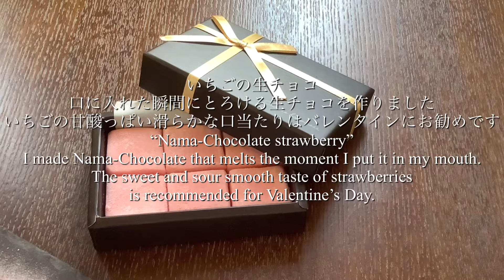バレンタインに贈る、口溶けなめらかな苺生チョコの作り方／How to make Nama-Chocolate strawberry.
口に入れた瞬間にとろける生チョコを作りました。甘酸っぱい滑らかな口当たりはバレンタインにお勧めです。
I made Nama-Chocolate that melts the moment I put it in my mouth. The sweet and sour smooth taste of strawberries is recommended for Valentine’s Day.

これからも美味しいスイーツを投稿していくのでよろしくお願いします。

【材料】
ガーナピンクチョコレート 180g
いちごパウダー 適量

【Ingredients】
180g Ghana pink chocolate
70g fresh cream, 36% milk fat
10g unsalted butter
Appropriate amount
   Strawberry powder

お勧め動画